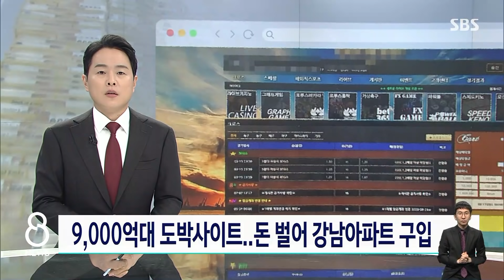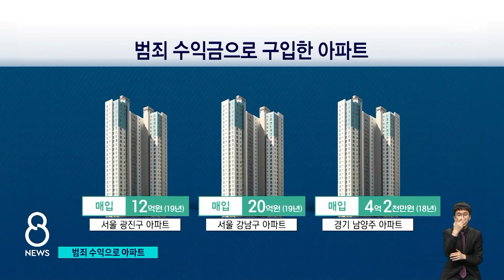9,000억대 도박 사이트…돈 벌어 강남 아파트 구입 / SBS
9천억 원대 불법 도박 사이트를 운영해온 조직이 경찰에 붙잡혔습니다. 사무실에서는 20억 원 가까운 현금 뭉치가 나왔는데, 그들은 범죄 수익으로 서울의 아파트를 사서 큰 시세 차익을 남기기도 했습니다.
KNN 김민욱 기자입니다.